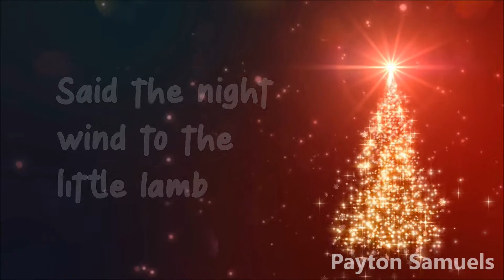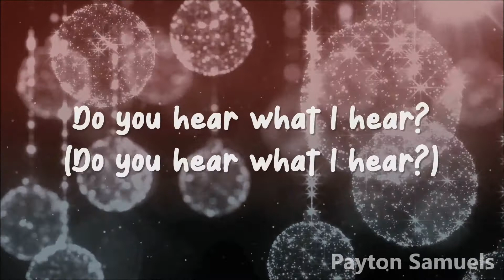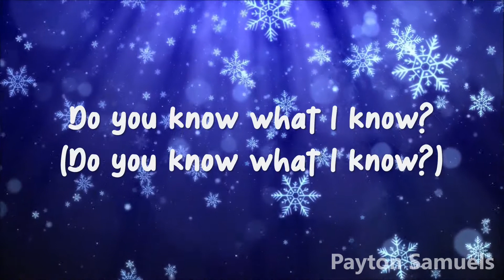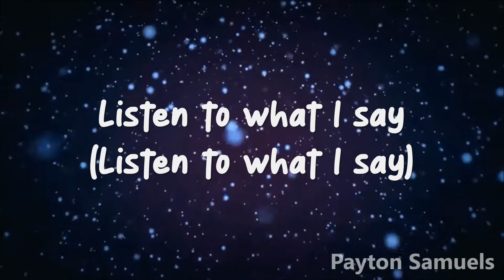Martina McBride - Do You Hear What I Hear (Lyrics)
Artist: Martina McBride
Song: Do You Hear What I Hear
Album: White Christmas

∞ Martina McBride ∞